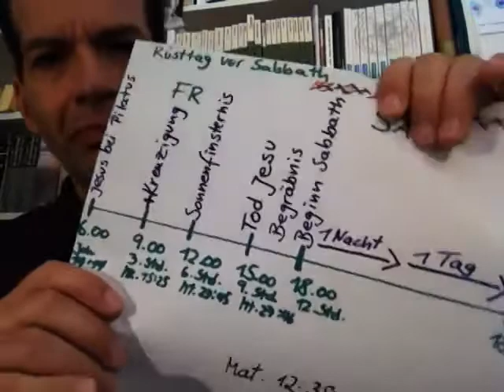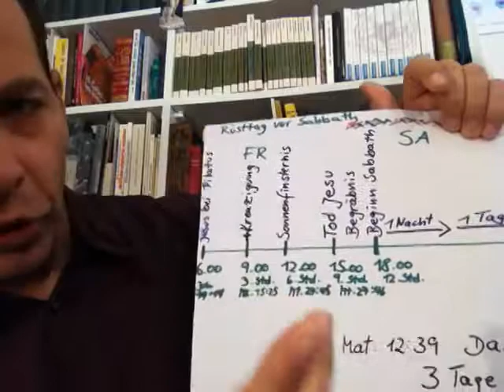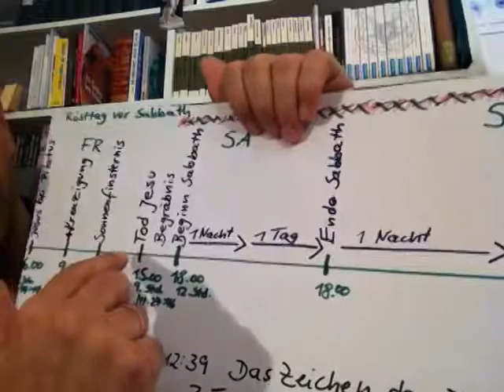Angebliche Widersprüche in der Bibel Teil 9 - Wurde Jesus wirklich gekreuzigt?